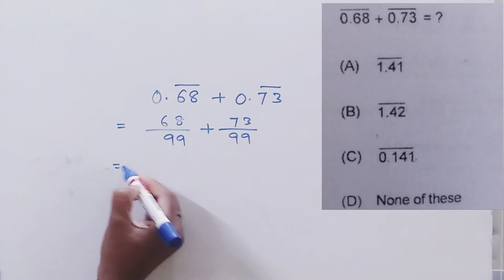0.68 bar + 0.73 bar = ?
0.68 bar + 0.73 bar = ?
(A) 1.41 bar
(B) 1.42 bar